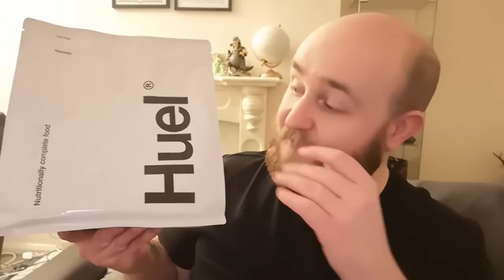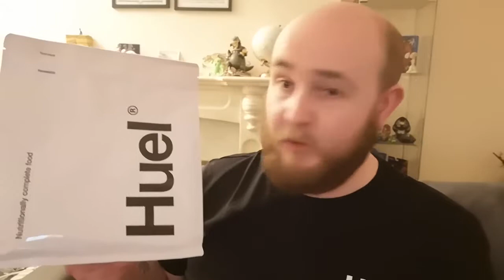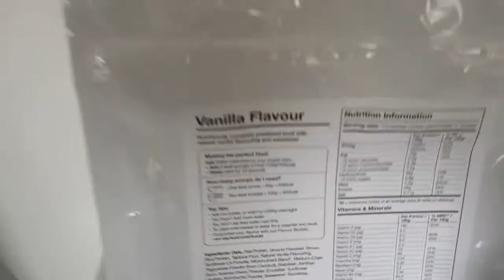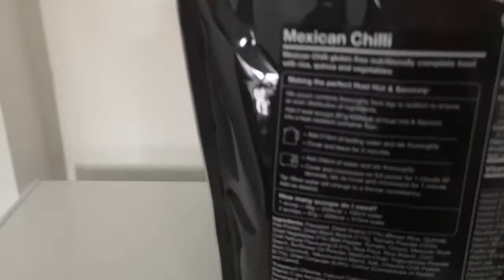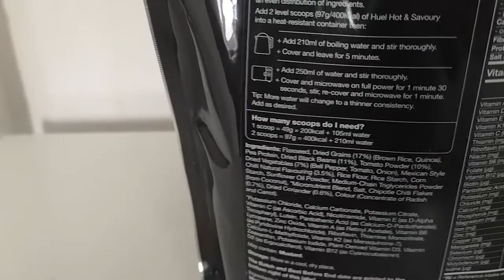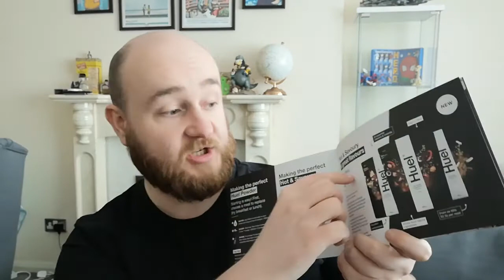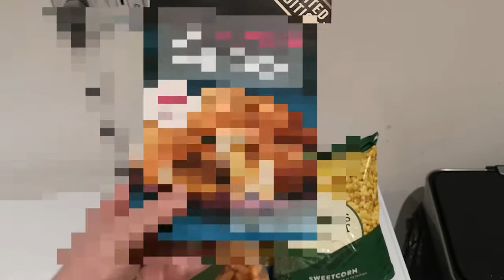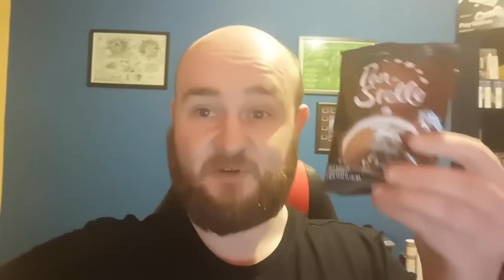Huel Week -- Day 1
I'm spending this week eating a diet that includes Huel! Join me this week as we explore the product, find out how it tastes, and if it can work as part of a balanced diet.